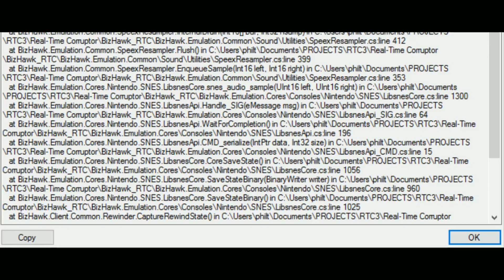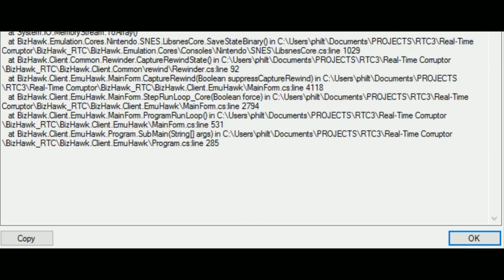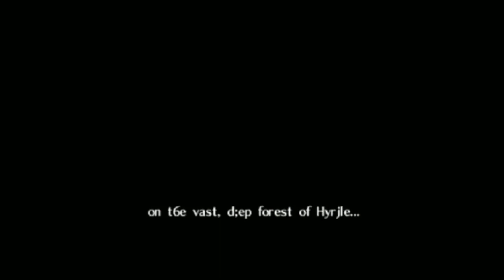[Vinny's Corruption Stock Pile Part 17] Best Moments {My Opinion}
this collection is from Part 17 of Vinny's Corruption Stock Pile